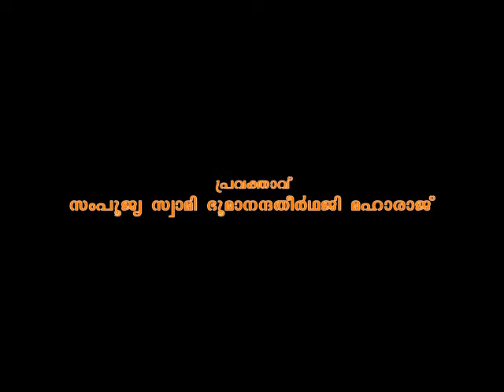Muktisudhakaram - Part 17 - Sreemad Bhaagavatam - Swami Bhoomananda Tirtha